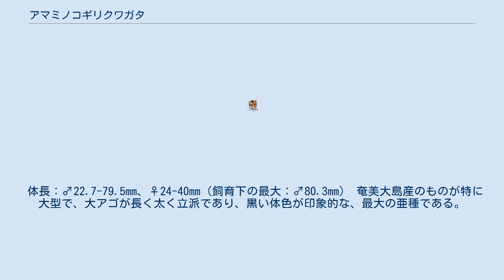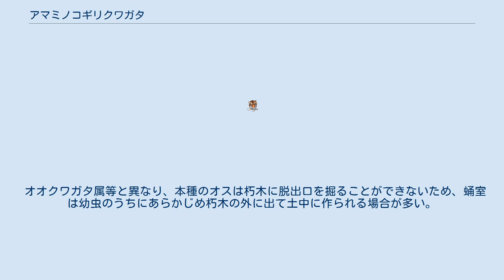アマミノコギリクワガタ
アマミノコギリクワガタ（奄美鋸鍬形 Prosopocoilus dissimilis）は、コウチュウ目・クワガタムシ科・ノコギリクワガタ属の1種で、7亜種に分類されている。
日本のノコギリクワガタ属では最大種である。
 種小名のdissimilisとは「不揃いの」という意味である。
リュウキュウノコギリクワガタと呼ばれることもある。
 体長：♂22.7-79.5mm、♀24-40mm（飼育下の最大：♂80.3mm） 奄美大島産のものが特に大型で、大アゴが長く太く立派であり、黒い体色が印象的な、最大の亜種である。
ノコギリクワガタとの違いは、頭楯（とうじゅん）が2又になっていること、上翅（じょうし）の光沢が強いこと、第一内歯と第二内歯は近接していることが多いなど。
体色は黒色、オレンジ色、赤褐色が現れる。
メスの体色は オスと似たような傾向にあるが、原名亜種では縦のスジが見られる。
 オスは体格によって大アゴの形状が大きく異なり、大型個体では大きく屈曲し、中型個体では、先に向かって強い湾曲となり、小型個体では短く直線的なノコギリ状となり、ノコギリクワガタと類似しているが、亜種によっては大型個体でも屈曲はせずに、緩やかに湾曲する。
 奄美群島、トカラ列島、沖縄諸島 広葉樹の森林に生息していて、生息数はやや少ない。
成虫は、活動期が6月中旬から9月上旬である。
広葉樹の樹液などを餌としていて、アカメガシワ、タブ、シイなどに集まる。
基本的に夜行性であるが、昼間でも、樹上の木陰などの高い所で休んでいることが多い。
成虫での寿命は2-3ヵ月である。
 メスは、広葉樹の立枯れの地中部、倒木の埋没部やその周辺に産卵し、卵から孵化までは約1ヵ月である。
 幼虫は、その朽木を食べて育ち、2回の脱皮を経て終齢である3齢幼虫となる。
幼虫期間は約1-2年である。
 蛹になるために、春に蛹室（ようしつ）を作り始めて、約1ヵ月かけて蛹となり、蛹から羽化までは約1ヵ月である。
羽化した成虫は、ほとんど その夏に活動を開始するが、秋に羽化した成虫は、そのまま越冬し、翌年に蛹室を出て活動を開始する。
 オオクワガタ属等と異なり、本種のオスは朽木に脱出口を掘ることができないため、蛹室は幼虫のうちにあらかじめ朽木の外に出て土中に作られる場合が多い。
 アマミノコギリクワガタは、７亜種に分類されている。